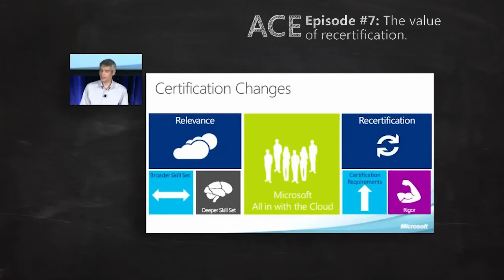Value of Recertification - Microsoft Certifications